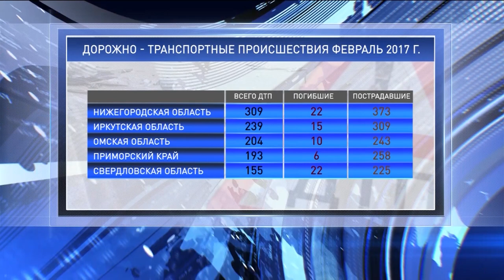Омская область вошла в тройку самых аварийных регионов страны